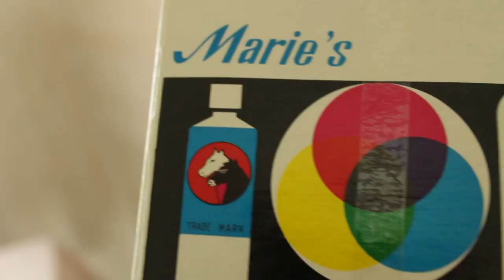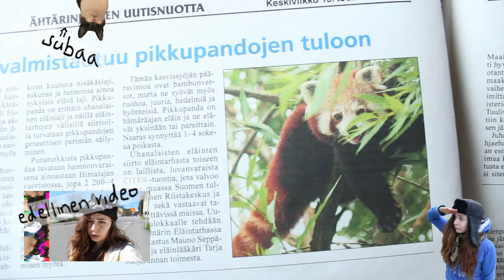Storytime: Kiinalaiset öljyvärit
Kirpputorireissu epäonnistui enkä voi enää luottaa keneenkään, jonka paidassa on pingviinejä.

Musiikki:
Doxtor - Am Hot

Koivisto ja Ahtisaari?